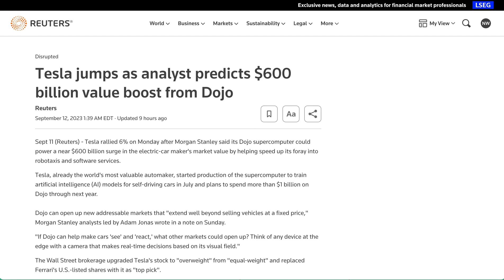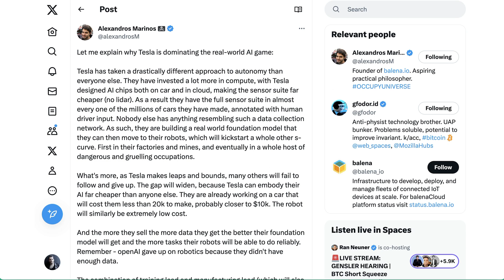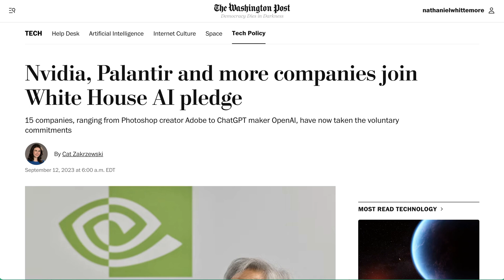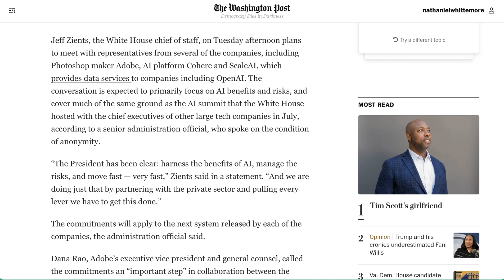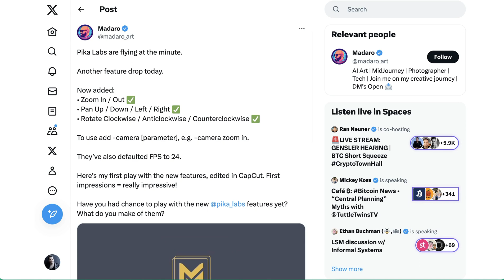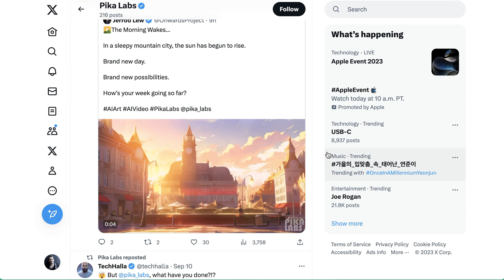Why Tesla Could Win Real-World AI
Tesla soars 10% after a Morgan Stanley note says their Dojo AI could add $600B to their market cap. Also on the Brief: prisoners training AI; more authors sue OpenAI and more.